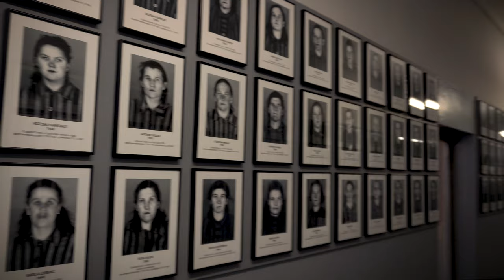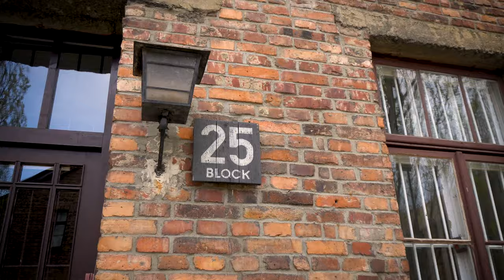Auschwitz: A Powerful 4K Journey Through History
Explore the haunting history of Auschwitz in this 4K cinematic journey. We'll uncover the stories of those who suffered and learn about the resilience of the human spirit.

-- Timestamps --

00:00 - Auschwitz I
04:27 - Auschwitz II

-- Social media --

-- Filming Gear --

Edit time: 8h